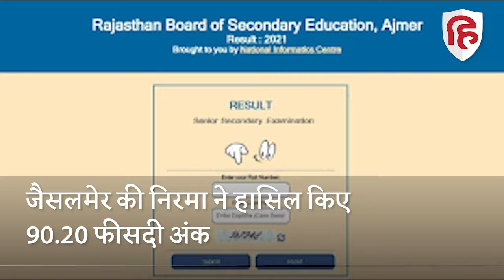RBSE 12th Board Arts Result: चुरू की मनीषा और जैसलमेर की निरमा ने हासिल किए 90 फीसदी से ज्यादा अंक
राजस्थान माध्यमिक शिक्षा बोर्ड यानी RBSE ने 12वीं बोर्ड कला वर्ग का रिजल्ट जारी कर दिया है. आर्ट्स स्ट्रीम में कुल 96.33% स्‍टूडेंट्स पास होने में सफल हुए हैं. इस बार परिणामों में लड़कियों ने बाजी मारी है. आर्ट्स स्ट्रीम में जैसलमेर के पोकरण में सीनियर गर्ल्स स्कूल में पढ़ने वाली निरमा ने 12वीं आर्ट में 90.20 फीसदी अंक प्राप्त किए हैं.